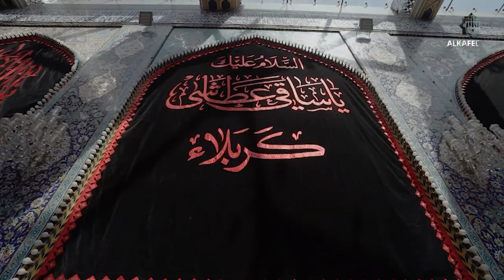رفع القرآن الكريم في مراسيم تبديل راية العباس (عليه السلام)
نظّمت العتبة العباسية مساء يوم الثلاثاء مراسيم استبدال راية مرقد أبي الفضل العبّاس (عليه السلام) من اللون الأحمر إلى الأسود، إيذاناً بحلول شهر محرم الحرام (1445هـ).
لتتّجه الأنظار صوب مرقد أبي الفضل العباس(عليه السلام)، لبدء مراسيم تبديل راية القبّة الشريفة لمرقده الطاهر، والتي أُقِيمت في الباحة الوسطى لبوّابة القبلة، وتزامن معها رفع القرآن الكريم من أعلى قبة المولى ابي الفضل العباس (عليه السلام) من قبل الأمين العام للعتبة المقدسة السيد مصطفى مرتضى آل ضياء الدين.
وحضر المراسيم المتولّي الشرعي للعتبة العبّاسية المقدّسة سماحة السيد أحمد الصافي وعددٍ من مسؤوليها ووفود وشخصيات دينيّة وأكاديمية وحوزوية، وسط أجواءٍ يسودها الحزن والأسى.
ورُفِعت راية المولى أبي الفضل العباس (عليه السلام) السوداء الرمزية على السارية الموجودة في باب قبلة الصحن الشريف من قبل المتولّي الشرعي للعتبة العبّاسية المقدّسة سماحة السيد أحمد الصافي، تزامناً مع رفعها على القبّة الشريفة.
فيما أُنزِلت الراية الحمراء من على قبة المرقد الطاهر لأبي الفضل العباس (عليه السلام)، إذ تشرّف بإنزالها الأمين العام للعتبة العبّاسية المقدسة السيد مصطفى مرتضى آل ضياء الدين، ليرفعَ مكانها راية الحزن والحداد العاشورائيّ السوداء.

1- فيسبوك..
2- تويتر..
3- التليجرام..
4- الانستكرام..